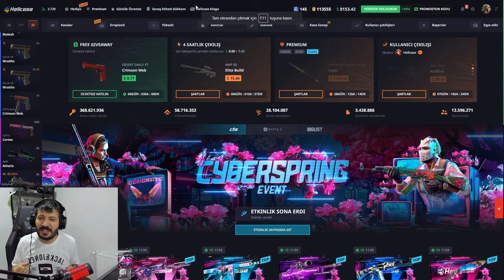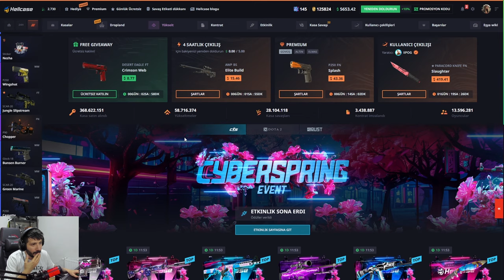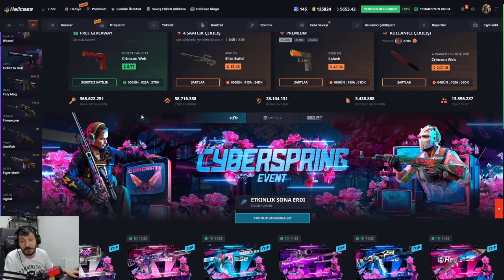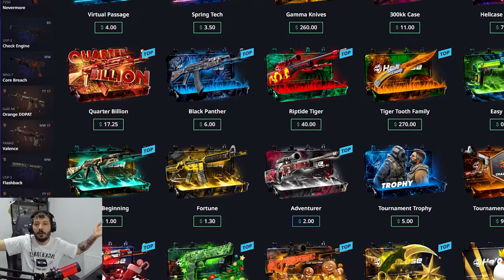EN KOLAY DRAGON LORE KATLAMA TAKTİĞİ Hellcase Promo Code giveaways